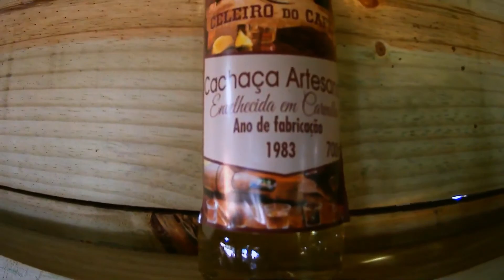Viagem de Moto - Região São Pedro e Brotas - Dicas de Parada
Este passeio de moto foi muito especial por termos conosco a companhia de um casal muito querido, que nos indicou um trajeto diferente para chegarmos até a Pousada e Restaurante Por do Sol, na Serra de São Pedro.

Saímos de Piracicaba, subimos a Serra de São Pedro, seguimos pela Estrada Municipal Patrimônio - Brotas, e paramos tomar um delicioso café no Celeiro do Café.
Depois seguimos pela Rodovia Eng. Paulo Nilo Romano, e entramos na Rod. Vicinal Pres. Ulysses Guimarães para chegarmos até a Pousada Por do Sol.

Nós somos o casal Pedro (piloto) e Eli (garupa) do Canal Milhas Adentro.

Assista também nosso vídeo de Águas e Serra de São Pedro (Carros Antigos e Parapente).